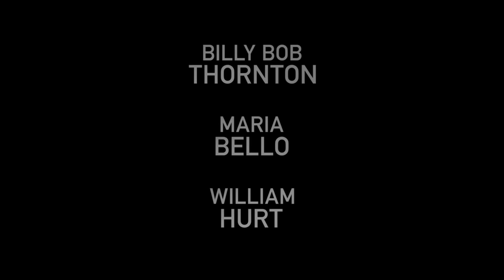Goliath Official Teaser with Billy Bob Thornton | Prime Video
The Goliath series portrays a once powerful lawyer, Billy McBride as burned out and washed up. A Billy Bob Thornton TV show streaming now on Prime Video.

About Goliath:
Once a powerful lawyer, Billy McBride is now burned out and washed up, spending more time in a bar than a courtroom. When he reluctantly agrees to pursue a wrongful death lawsuit against the biggest client of Cooperman & McBride, the massive law firm he helped create, Billy and his ragtag team uncover a vast and deadly conspiracy, pitting them all in a life or death trial against the ultimate Goliath.